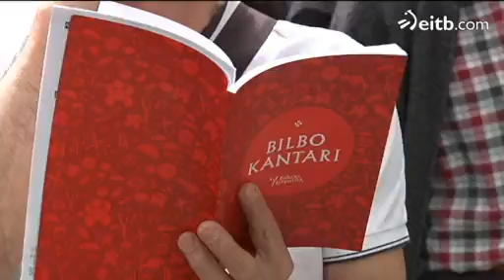Euskal Herria Bilbon Kantari (2014-4-5)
Kalerik kale euskal abestiak abesteko ekimena Bilbon
2014/04/05

Bilboko Zabalgunetik abiatu da kantari taldea, giroa alaitzen eta soinu ezagunekin jendea erakartzen. Arratsaldean, Plaza Barrian egongo dira: han elkartuko dira kantuzale eta musikari guztiak.